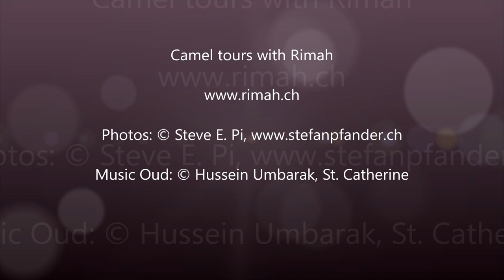Beautiful South Sinai desert trip with Rimah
Wonderful camel tour at october 2018 with photographer Stefan Pfander , organized and accompanied by myself, Rimah, an Arabic-speaking Swiss-Egyptian tour guide with 40 years of desert experience. For further details about my tour offers please visit Rimah-Tours
Most of the times I live in a village near St. Catherine in South Sinai with the Bedouins and I'm familiar with their habits and customs.